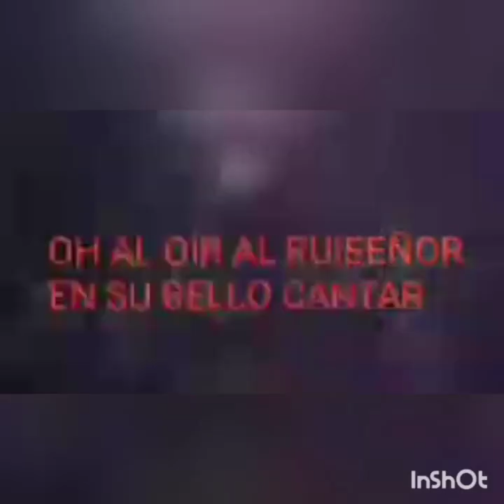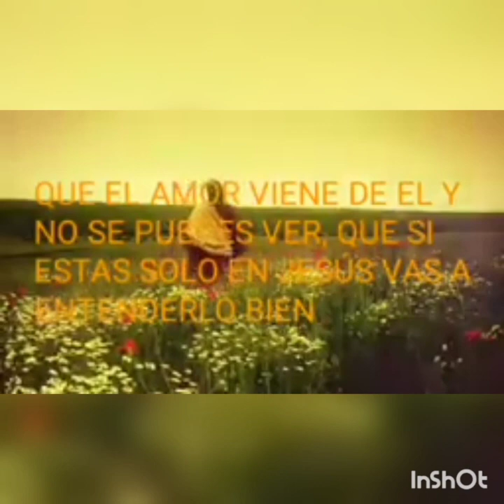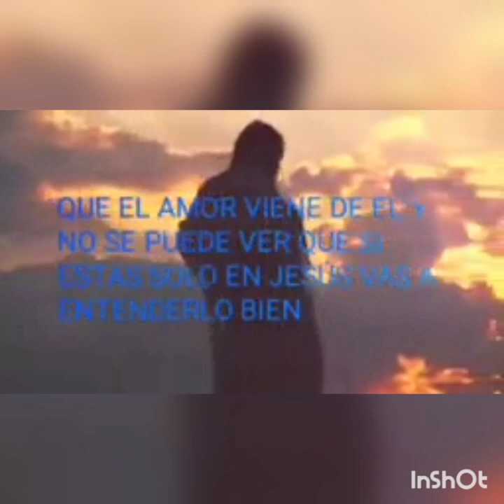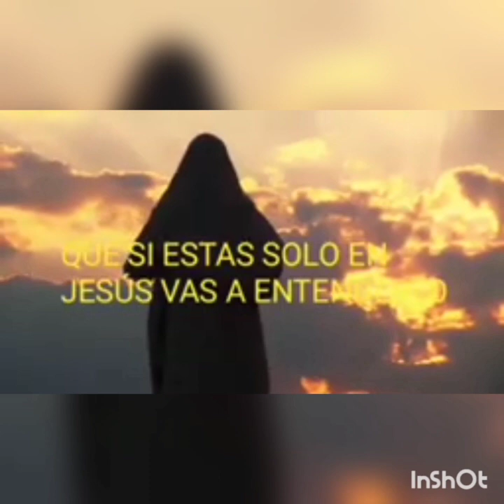Manuel Concha - Amor De Dios Vídeo Lirics Oficial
ManuelConchaministry#adoracion#